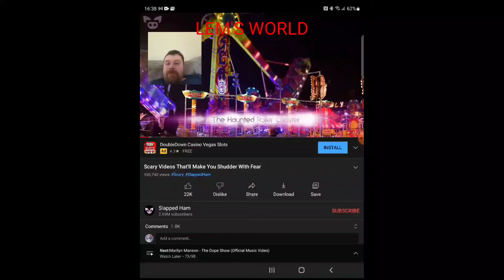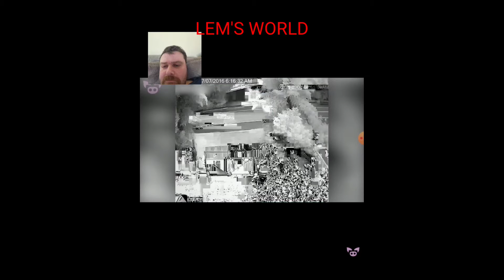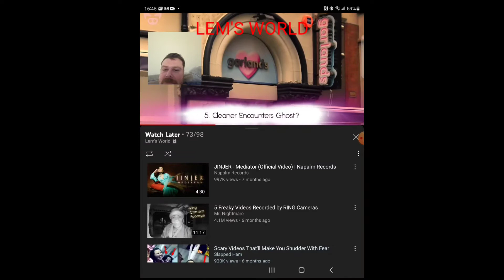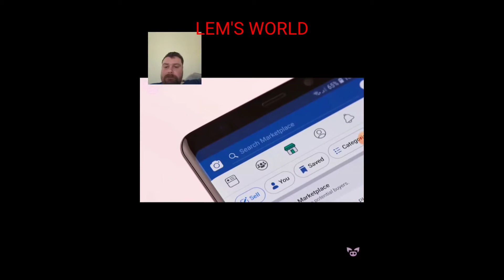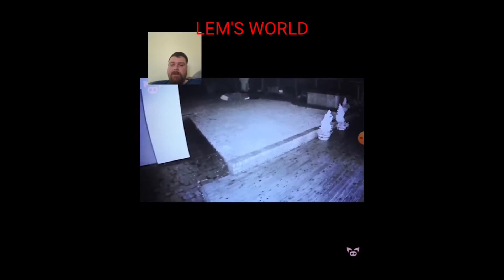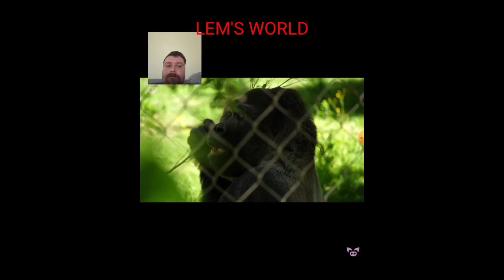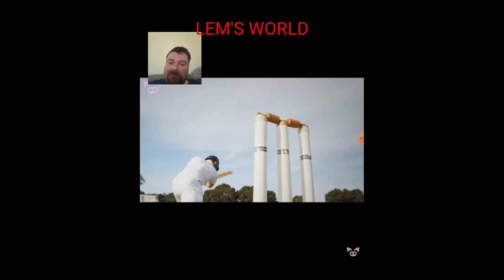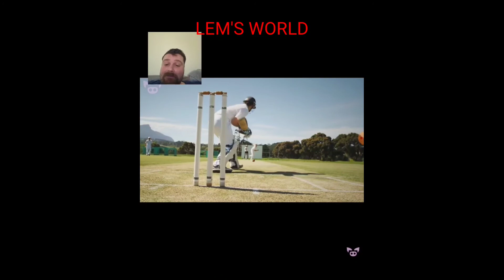Scary videos that'll make you shudder Reaction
go vist slapped ham for more of therw fantastic content.